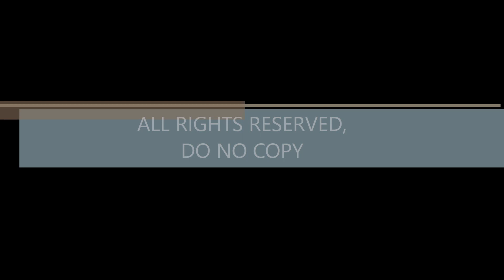Cuando estas aqui mi negra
New EW300 keyboard after 20 years not playing